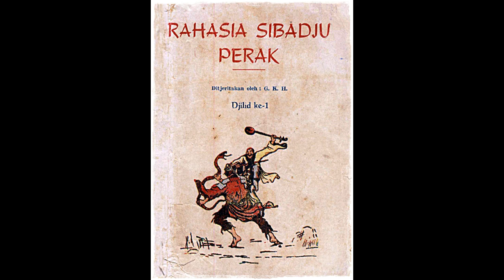Seri Cerita Silat Rahasia Si Badju Perak Jilid 1